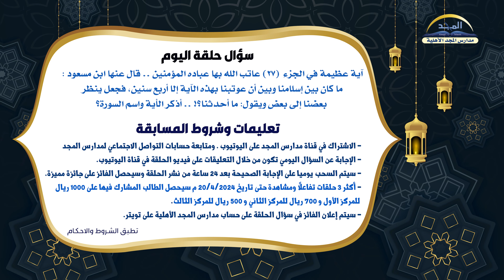الحلقة الثامنة عشرة من برنامج ومضات رمضانية الموسم الثالث